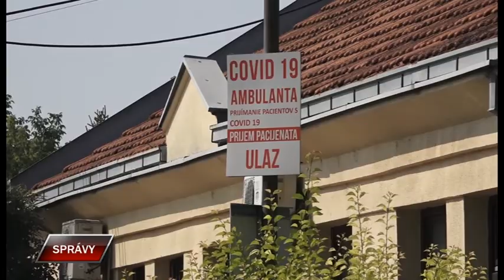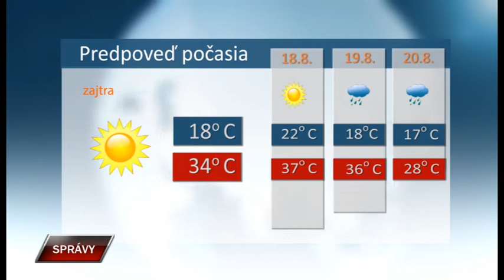Spravy 16 8 2022